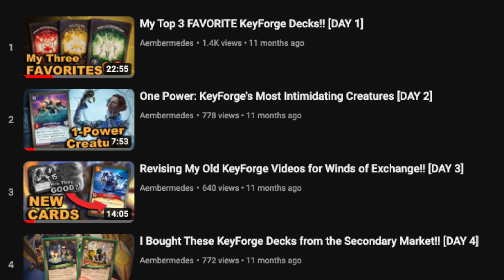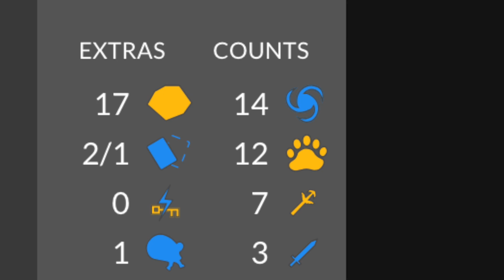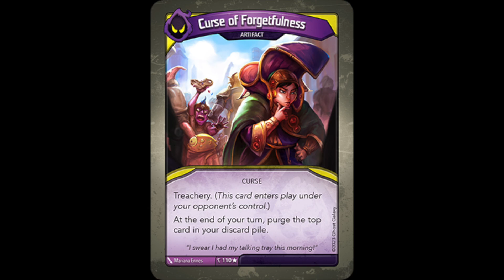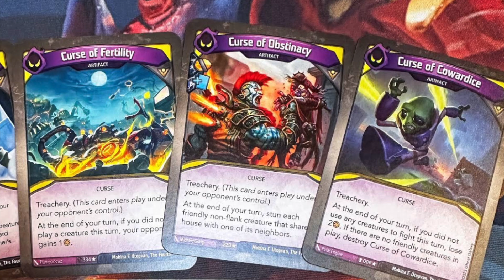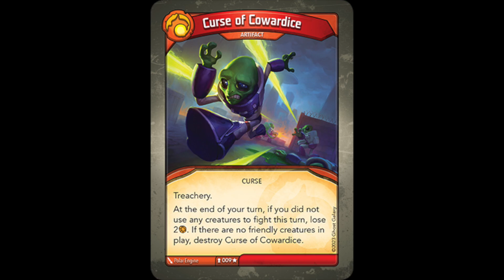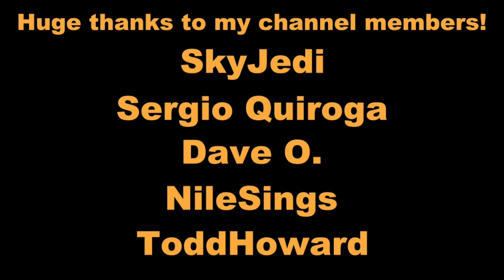Ranking Every KeyForge CURSE From Worst to Best [DAY 1]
The 12 Days of KeyForge Christmas 2023 begins!! Today we're ranking each of the seven Curse artifacts that show up in KeyForge: Grim Reminders from worst to best! They're some pretty nasty cards, hopefully you've got some artifact control to deal with them!

Become a channel member to gain access to exclusive content and emotes!